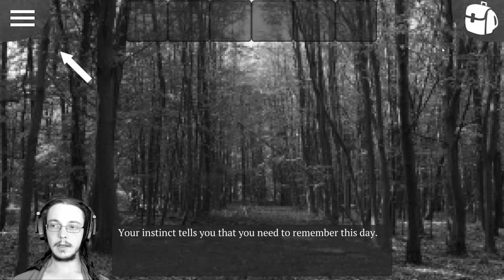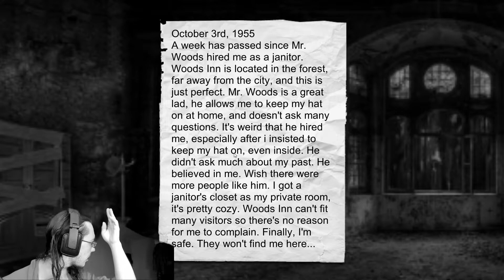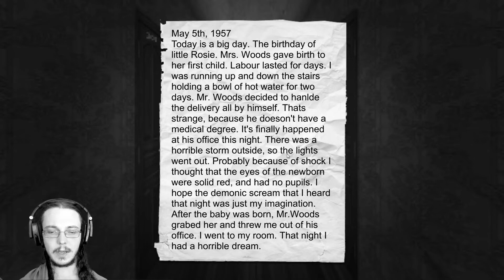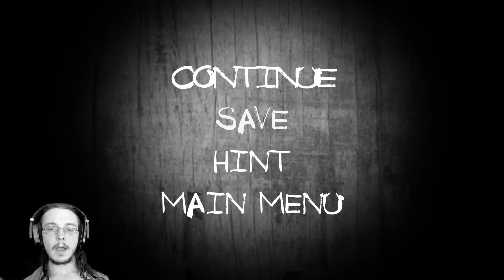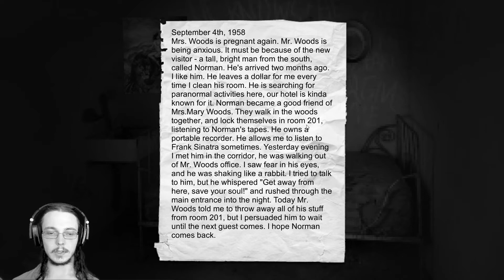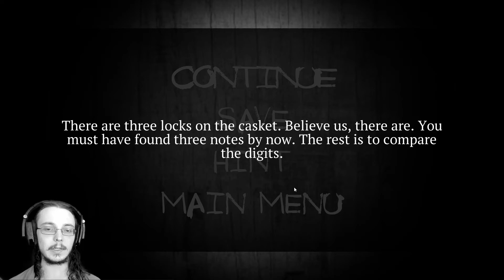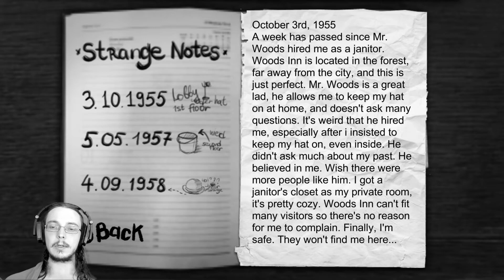Haunted inn in the middle of The Darkest Woods old school horror point and click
Hello friends I am DragoNate and welcome to The Darkest Woods! You wake up in the middle of the woods. Your head is hurting and you can't remember how you got there. Your bag is empty, but it will come in handy. To your right is an old shack in the woods. You hear the sound of a baby crying. Inside is a woman, standing in the corner with a pram right behind her. There's no baby in the pram, but instead, a crucifix. You take the crucifix and you hear the woman storm out of the shack. Is it safe for you to leave?
The Darkest Woods was given to me by the developer to review for you guys and I hate it, but only because it terrifies the heck out of me! The atmosphere is great, with all the sounds and the story is quite immersive which is perfect for a horror game. I never thought a point and click horror game could scare me as much as the Deep Sleep point and click horror games did. The Darkest Woods has a lot of jumpscares which help.

More point and click horror games.

The Darkest Woods s a frightening story game.

You wake up among the trees. Your head hurts and it's cold here. You see you bag on the grass, you pick it up, empty... All this feels like a bad dream. But it's not a dream.

Idea
Do you remember those horror flash games? Early quests? Well this is the idea.
Nowadays everyone wants to sell games with ultra-high graphics, which requires a lot of DLC to get a well-made game.
But we want to bring you a story. A story that you can feel without super graphics or paying a lot of money. We want you to go through the game interested and thrilled.
We hope you like this game, so we could encourage ourselves to make the second part.

Hints
A bullet can save you or trap you, use it wisely!
If you're confused about the story, maybe you can find an answer in a chest.
Your actions may lead you to a dead end.
Don't forget to save, there is no autosave (old times!)
Don't be afraid to start over again.

Remember the days where we didn't need such high quality and flashy graphics to scare the pants off ourselves? Well The Darkest Woods is a throwback to these games. It’s an old school adventure horror for PC, iOS and Android and you are definetely gonna love it.

The Darkest Woods may not look so great but it has a great story and some tricky puzzles. Sometimes it’s enough. Thousands of players have already tried it and the reviews are pretty good.